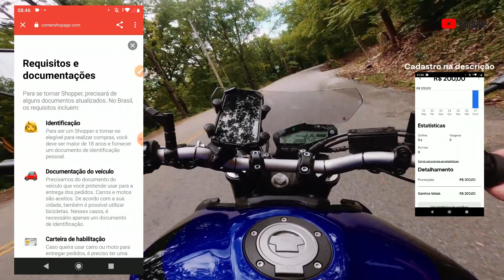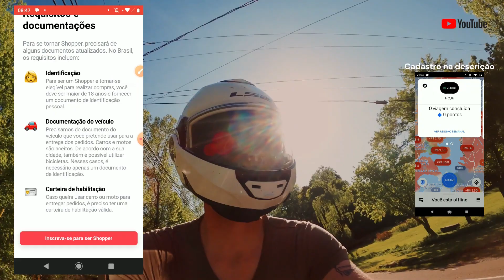Como aprovar conta na Cornershop By Uber. DOCUMENTOS.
"Quer iniciar sua jornada como entregador na Cornershop By Uber? Neste vídeo, vamos mostrar detalhadamente o processo para apoiar sua conta, com foco nos documentos essenciais que você precisa ter em mãos. Não deixe dúvidas no caminho para se tornar um entregador de sucesso! Assista agora e desbrave o universo da Cornershop By Uber.

Atenciosamente:
Lucas Nacre